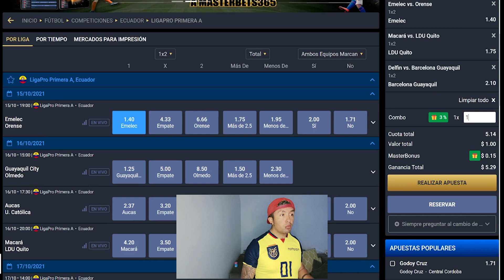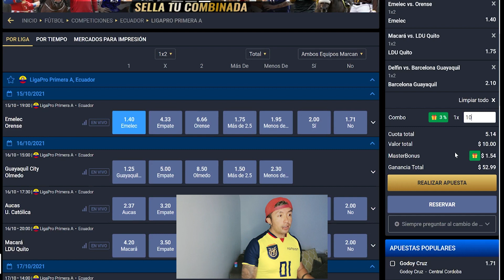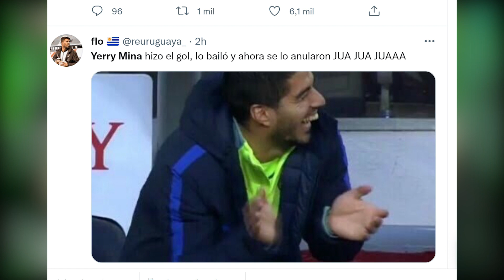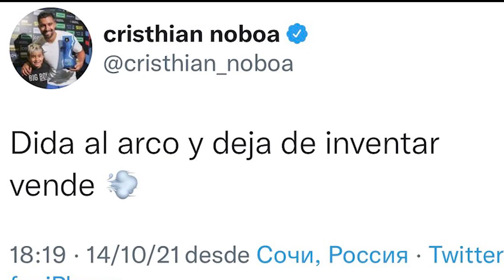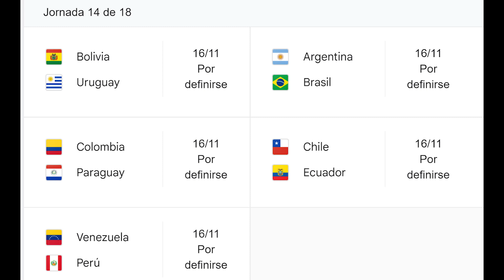CASI SE DESMAYA ALFONSO LASO DE LA FELICIDAD POR EL VAR | ASPRILLA MINIMIZA A ECUADOR TRAS EMPATE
MasterBets365 siempre te da más.
Regístrate y recibe 50% en tu primera recarga a partir de hoy.